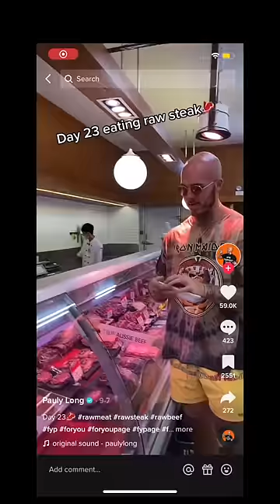The Perfect Steak? It's ALL in the TIMING